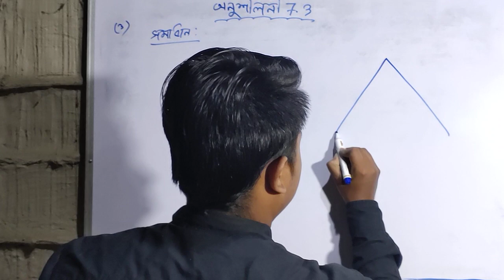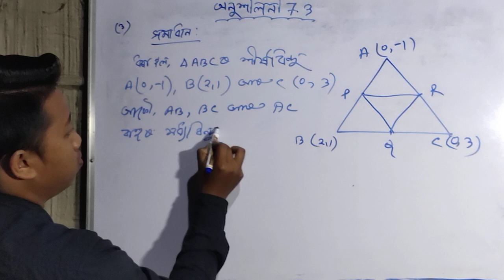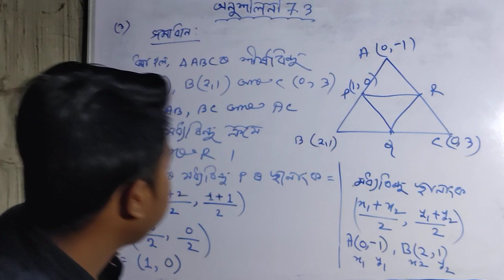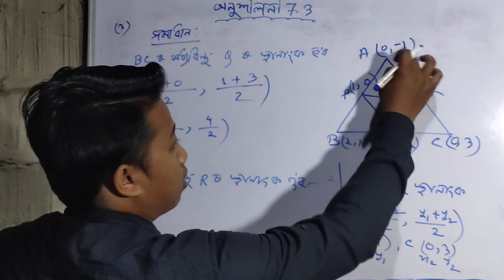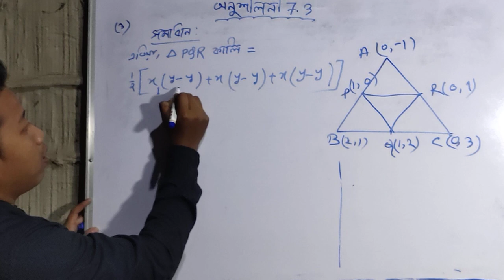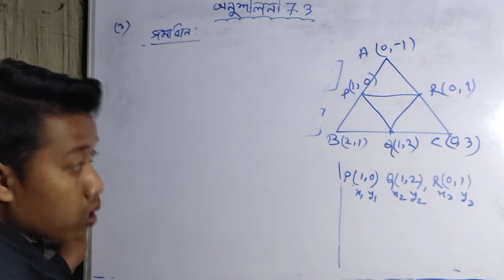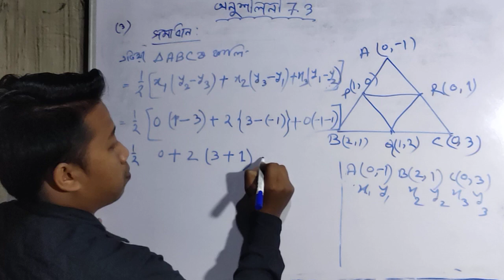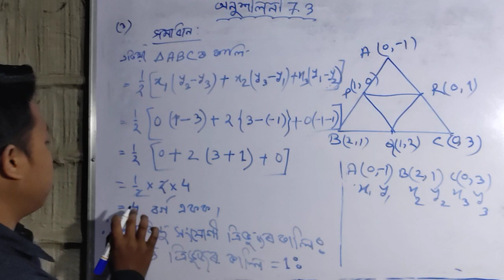Class 10 Maths Exercise-7.3 question-3 ,In Assamese medium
Class 10 Maths, chapter 7,Ex 7.3 ,Q-3
দশম শ্ৰেণীৰ গণিতৰ অনুুশীলনী-7.3

Class 10,Maths, ক্লাছ 10,অধ্যায়-6 ক্লাছ 10,অধ্যায়-7 Class 10,Maths, chapter-8 mathsonline,class10,trigonometry,Bk Educational,